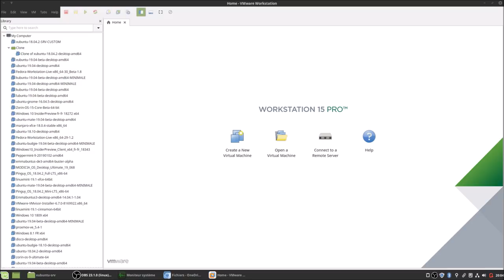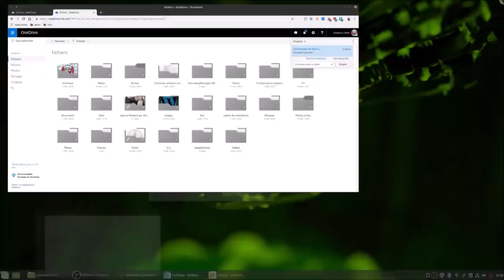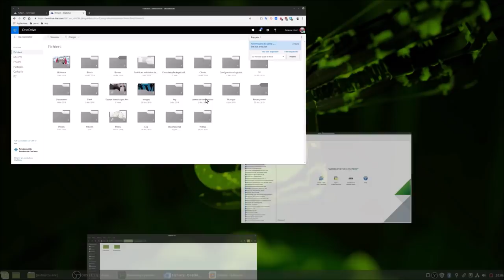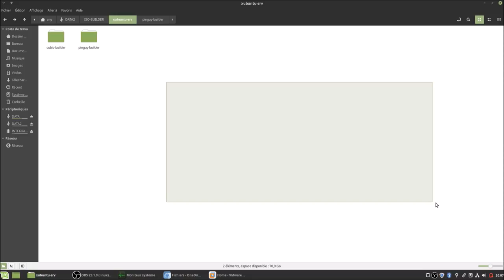Pourquoi j'ai bagué Ubuntu pour Mint (en deux mots)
Merci, et à bientôt ailleurs 🤙

Vidéos intéressantes...